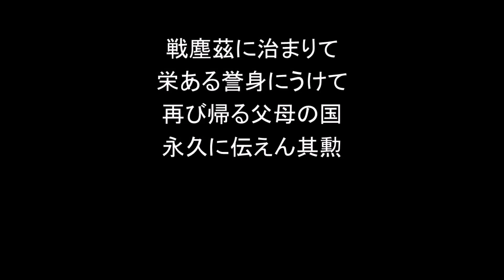結月ゆかりで「独立工兵隊凱旋の歌」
「爆弾三勇士」の替歌